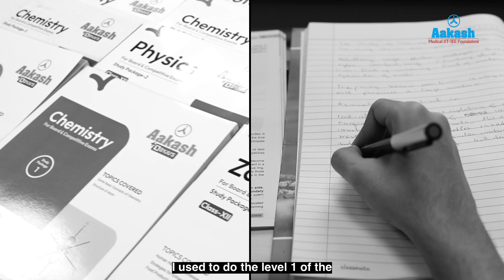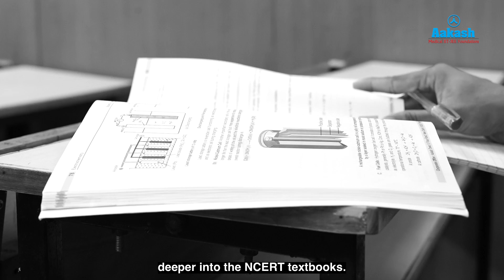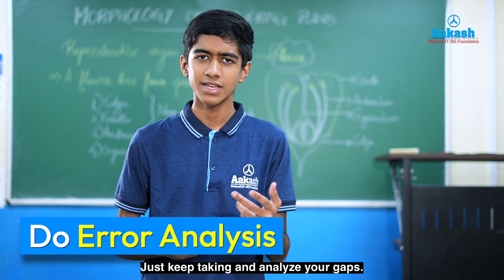AIR 21 - NEET 2024 Results - Padmanabh Menon - "ANTHE was my first step towards this journey"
Embark on the incredible journey of Padmanabh Menon, the NEET 2024 topper, as he shares his secrets to success in this inspiring testimonial video. Hailing from a family of software engineers, Padmanabh's passion for medicine was ignited by his grandfather's dedication as a general physician, inspiring him to pursue a career in the noble field of healthcare.

Join Padmanabh as he recounts his decision to join Aakash Institute in Whitefield, where he found a supportive environment conducive to his dreams. With the guidance of Aakash's experienced teachers and the aid of regular test series and doubt sessions, Padmanabh felt empowered to excel in his NEET journey.

In this heartfelt narrative, Padmanabh reveals his study strategies, including dedicating 8 to 10 hours daily to his studies, interspersed with breaks to play the violin, his beloved hobby, which helped him relax and maintain efficiency. He emphasizes the importance of sticking to NCERT material and regularly taking tests to identify and rectify gaps in knowledge.

As Padmanabh shares his preparation tactics for NEET and board exams, he highlights the invaluable role played by Aakash's comprehensive study material, including the "Know Your NCERT" books and test series like AIT, NBTS, and term exams. His disciplined approach, focusing on consistent study and effective time management, led to remarkable achievements, including a 96.4% score in board exams.

Padmanabh's journey underscores the importance of consistency, prioritizing health and sleep, and staying focused amidst distractions. His advice to aspiring NEET candidates is simple yet profound: stick to NCERT, take regular tests, and maintain consistency to achieve success.

As Padmanabh concludes his story, he extends warm wishes to all future NEET aspirants, urging them to believe in themselves and stay dedicated to their goals. Join Padmanabh on this remarkable journey of determination, resilience, and triumph!